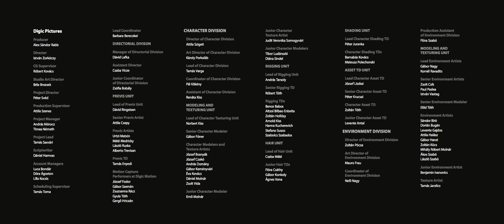Final Fantasy XV - Omen Trailer